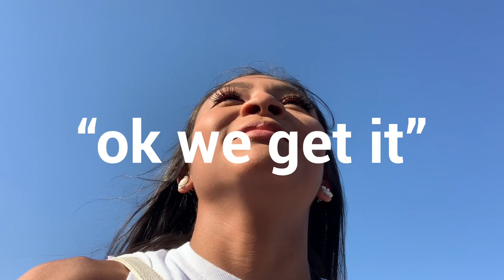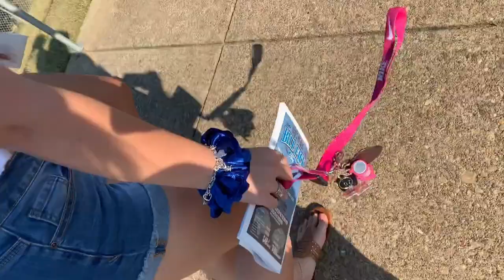First College Football Game!!! SHSU 2019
Shopping around at the Woodlands mall !
Sara saw her boyfriend at the Mall !
Game day at SHSU !!! 🐾